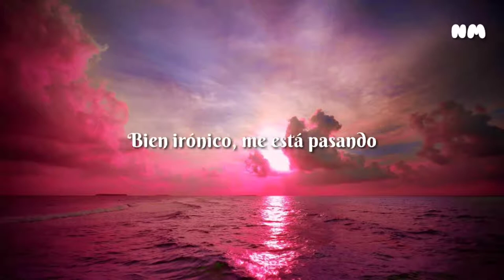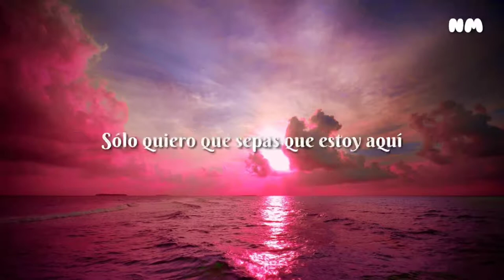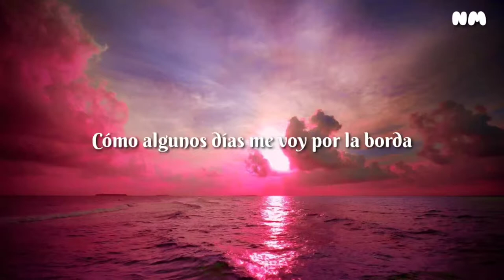Ollie - Lifeboat🌹 (Sub español)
Si detectas algún error con respecto a la traducción, dejanos saber en los comentarios para aprender y traer vídeos con mayor calidad.